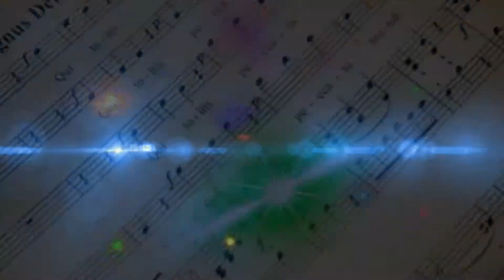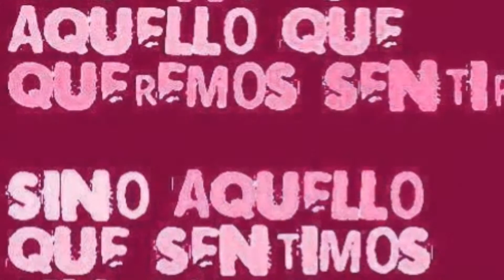Supervisor de Tus Sueños (Popularizado por A.5)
Tema popularizado por el Grupo A.Cinco
Cantado por AEOS y arreglados los Coros
Grabado en programa de AUDACITY (Free Software)
Con un simple microfono efectos solo de Reverb.

Editado en Powerdirector 13

GRACIAS A;
Supervisor de Tus Sueños (Popularizado por A.5) (Karaoke Version)
Imagenes del Internet